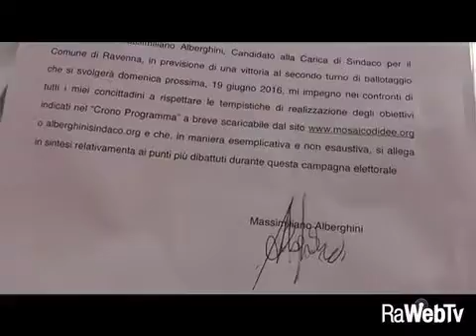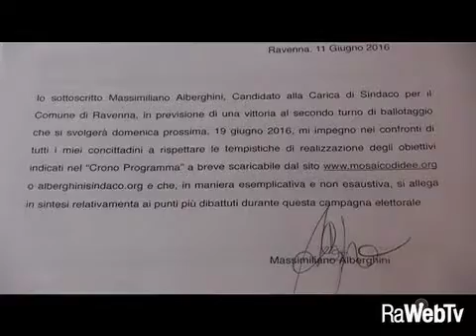alberghini 11 06 2016